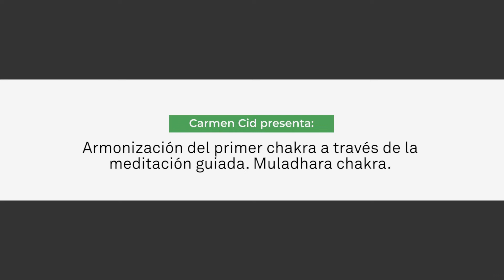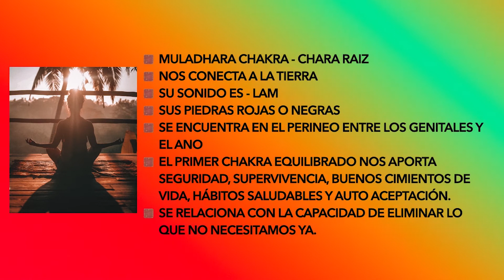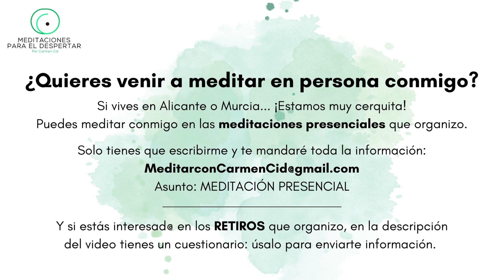MEDITACIÓN GUIADA - ARMONIZACIÓN DEL PRIMER CHAKRA . Muladhara chakra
Los chakras personales son siete centros de energía del cuerpo que habitualmente se representan como ruedas en movimiento. Se alinean a lo largo del cuerpo en los diversos canales de energía, y conectan nuestra energía con los principales aspectos de nuestra vida.

alinear los chakras y armonizarlos nos ayuda a estar más en armonía con el entorno. En estas meditaciones conseguirás armonizarlos de manera simple y cómoda, solo tienes que seguirme en esta meditación.

Y si te apetece y valoras mi trabajo me puedes invitar a un café, tienes el enlace en la descripción ¡gracias! ☕️